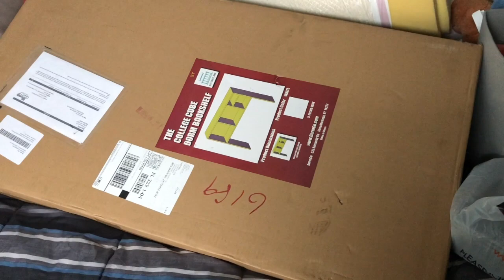HUGE AFFORDABLE COLLEGE DORM HAUL: TJ Maxx, Target, Amazon & More!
Hey y'all I am about to be a freshman at Auburn University and I couldn't be more excited! I've been shopping for my dorm all summer and thought I'd show you some of the essentials I picked up!